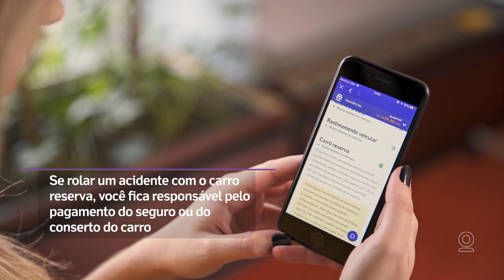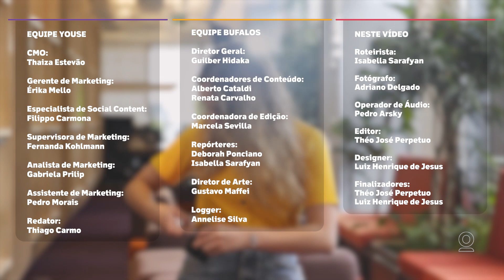Como funciona a assistência de Carro Reserva? | Youse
Quando você faz sua cotação do Seguro Auto Youse , pode escolher contratar a nossa assistência de Carro Reserva. Com ela, você garante um modelo de uma locadora credenciada pra usar se ficar sem o seu carro.

nscreva-se em nosso canal e, para conhecer mais sobre a Youse, visite o nosso